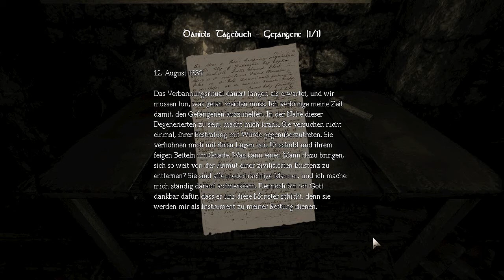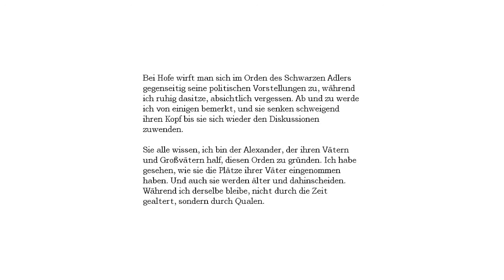Amnesia - The Dark Descend #016 [Swiss] - Hungrig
## Let's play auf Schweizerdeutsch ## Amnesia - The Dark Descend ##

-- Vollbild und HD für bestes Erlebnis --
"Willkomme zo Let's play Amnesia - The Dark Descend" so eröffnete Tiago das allererste kommentierte Playthrough auf SwissCubePlus. "Amnesia - The Dark Descend" - Ein sehr bekanntes Horrorspiel, was man sich auf Steam für einen fairen Preis holen kann.

Verlauf:

Altar
- "Daniels Tagebuch - Gefangene [1/1]"
- Eine Tür weiter unten lässt sich nicht bewegen
- "Eimer Teer aufgenommen"
- Wir verlassen ein Raum und begeben uns zum Nächsten, der auf der anderen Seite der Halle liegt
- Notiz: "Die zerbrochene Kugel"
- In diesem Raum scheint es nichts Wichtiges zu haben
- Danach gehts zum Zimmer zuhinterst bei der Halle
- Dort finden wir eine seltsame Passage, die mittels Strom uns die Möglichkeit zum Passieren raubt
- "Der Durchgang zum Altar ist auf geheimnissvolle Weise versperrt."
- "Der Sockel im Altar hat eine Vertiefung, in die eine Kugel passen könnte."
- Flashback: Alexander erinnert, dass Daniel ihn um Hilfe bat

Hauptschiff
- Flashback: Zellen
- Wir sollen eine Maschine reparieren, laut Agrippa
- Direkt links von Agrippa hört man viel Lärm, wenn man sich dorthin bewegt, sieht man eine Falltür an der Decke
- Maschine an Decke repariert
- Hebel funktionieren nun und können 2 versperrte Tore öffnen
- Flashback: Alexander will uns aufhalten
- Bei der linken neu geöffneten Tür gibt es ein Brunnen
- Man soll Fleisch am Seil befestigen und es dem Monster füttern
- "Reste aufgehoben"
- Die Reste machen Teil eines Rezepts
- Danach geht es zum rechten Tor
- Lesestunde mit Tiago
- Notiz: "Agrippa beeinflusst Weyer"
- "Auf einem Notizzettel steht etwas von einer Mischung, die aus drei Ingredienzen hergestellt wird."
- "Agrippa, der sterbende Mann, braucht ein spezielles Tonikum, das ihn rettet."

Altarraum - Eingang
- Verabschiedung